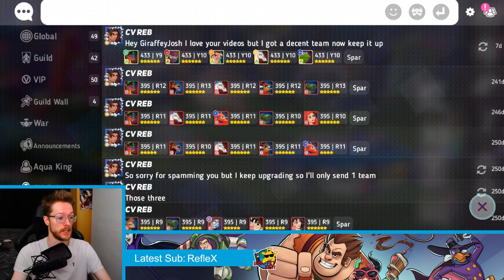Brand New Battle Pass! | Disney Heroes Battle Mode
🕰⏩SCHEDULE:
Your support means the world to me, and I'm thrilled to continue creating captivating content for your entertainment. You all are incredible, and I am grateful for each of you. Get ready for our next video; I can't wait to have you join us again!

Tags
🎉 Celebrate the 6th Anniversary of Disney Heroes Battle Mode with us! 🎉

We're excited to introduce Max Goof to the game in this special update! Join me as we explore Max's abilities, strategies, and how he fits into the current meta. Don't miss out on the new content, events, and rewards that come with this anniversary update!